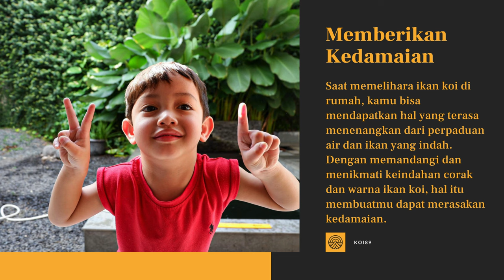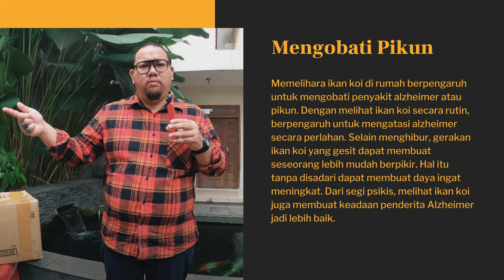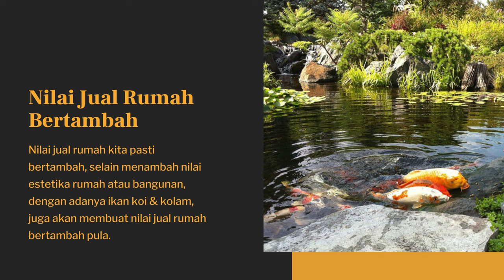Konten Baru 2024, Ini Ternyata Manfaat Kolam Ikan Koi Untuk Keluarga & Anak Anak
THE RYANS.
selamat bersenang senang, assalamualaikum!
541
Koi89